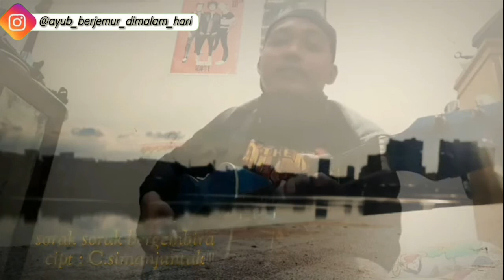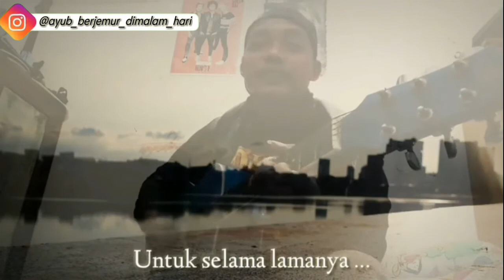Sorak-sorak Bergembira Lirik (Cover lagu nasional) cipt C Simanjuntak||Akustik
Mendidikasikan untuk para pejuang indonesia
Lagu Sorak Sorak Bergembira Cover cipt C simanjuntak Lagu detik-detik kemerdekaan Republik indonesia
Dimana bahagia dan gembira nya seluruh rakyat indonesia ketika dinyatakan indonesia merdeka, rakyat menyanyikan lagu sorak-sorak bergembira cipt. C Simanjuntak dengan penuh suka cita dan bangga .

Cipt    :C. Simanjuntak

Salam manis

Nasional
Musik cover
Akustik
Cover lagu
Kemerdekaan indonesia
Perjuangan
Indonesia1000subcriber